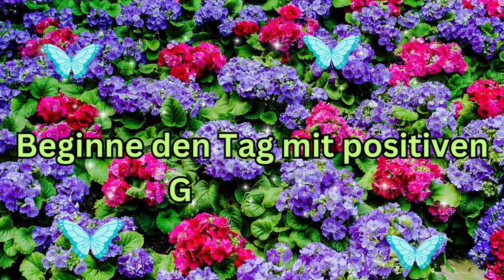Guten Morgen herzliche Grüße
Guten Morgen, hab einen schönen Tag und genieße ihn.